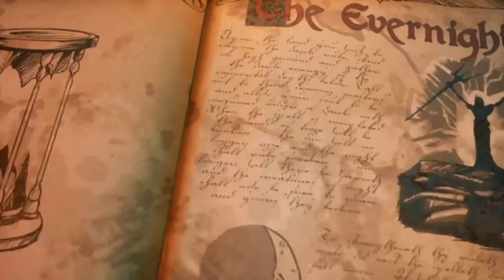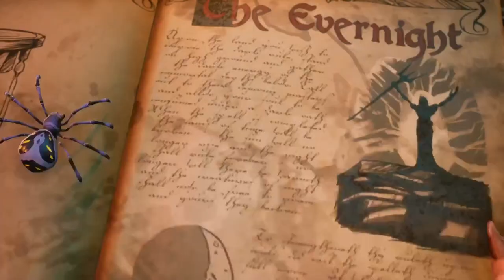Hi guys errrm dont foget to emm subscibe